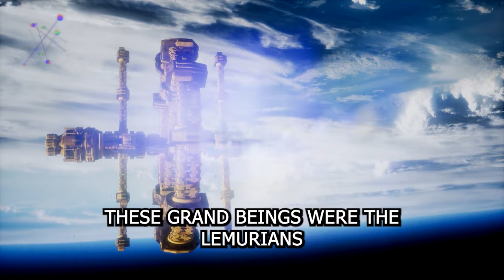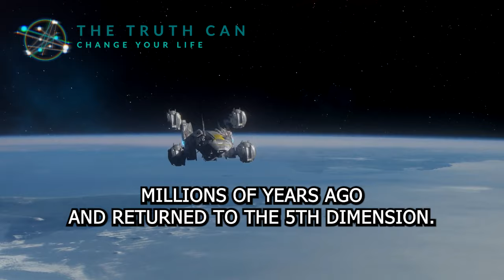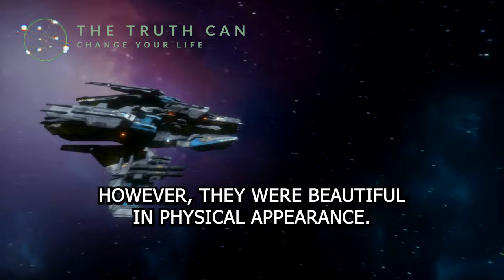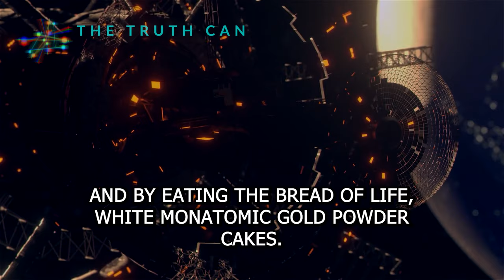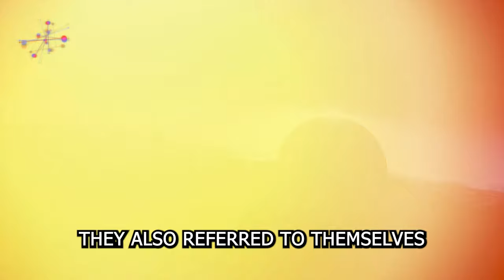𝐓𝐡𝐞 𝐏𝐥𝐞𝐢𝐚𝐝𝐢𝐚𝐧𝐬 - "𝐓𝐡𝐢𝐬 𝐕𝐢𝐝𝐞𝐨 𝐌𝐚𝐲 𝐒𝐡𝐨𝐜𝐤 𝐘𝐨𝐮!" 𝐓𝐡𝐞 𝐓𝐫𝐮𝐞 𝐒𝐭𝐨𝐫𝐲 𝐎𝐟 𝐇𝐮𝐦𝐚𝐧𝐢𝐭𝐲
Special thanks for your support joining our Youtube membership

Voice-over Recording , Audio & Video Production by Truth Can Change Your Life Youtube Channel